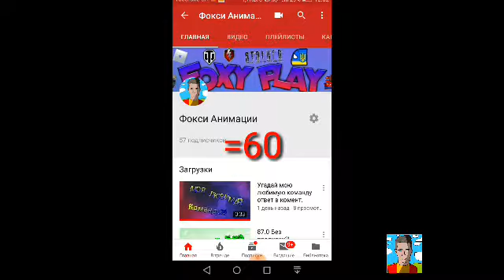Давайте 60 сабов!!!!